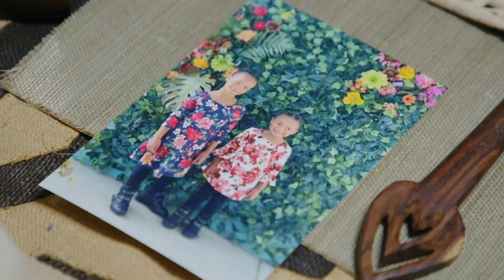Haus von der Herkunft inspiriert | Ein Zuhause voller Erinnerungen | HGTV Deutschland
Ken und Malaika wollen ihr mehrstöckiges Haus aus den 80er-Jahren in ein Zuhause verwandeln, das mehr von ihrer Kultur und ihren Vorfahren repräsentiert. Veronica lässt sich von ihren afrikanischen Wurzeln und der reichen Familiengeschichte inspirieren, um Küche, Arbeitszimmer, Esszimmer und Wohnzimmer mit viel Charakter und gemütlichen, einladenden Elementen neu zu gestalten.

Die Innenarchitektin Veronica Valencia verbindet in ihrer Arbeit Wohnideen mit Familiengeschichte. Sie und ihr Team führen atemberaubende Renovierungen durch, die vom einzigartigen Familienerbe ihrer Kundinnen und Kunden inspiriert sind. Doch bevor sie die kulturellen Einflüsse ihrer Kundschaft als Inspiration für die Renovierung heranzieht, begleitet sie sie auf ihrer persönlichen Reise zu sich selbst und ihren Wurzeln.